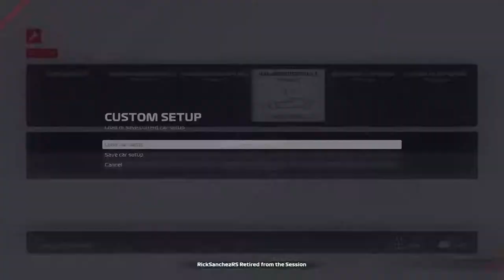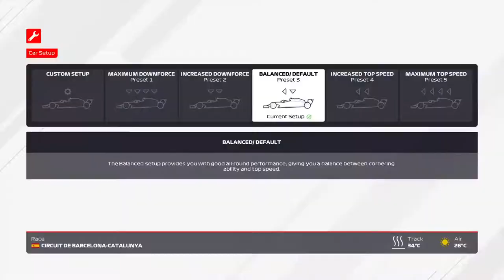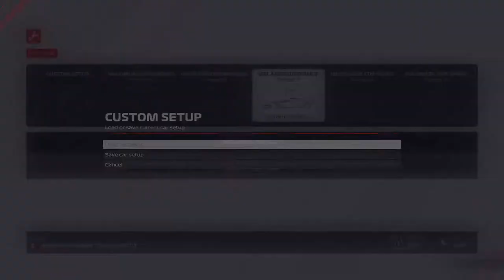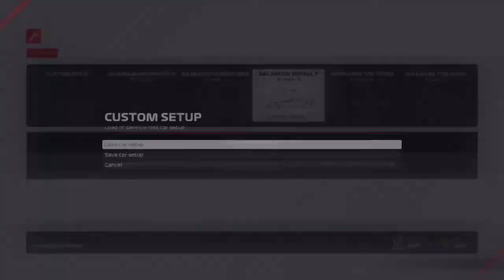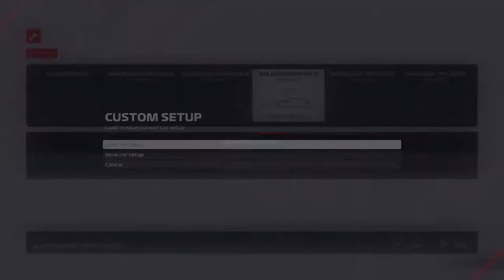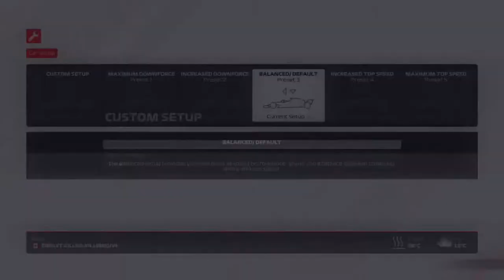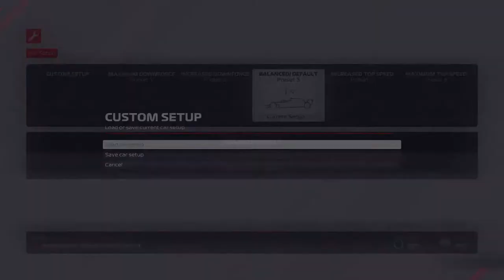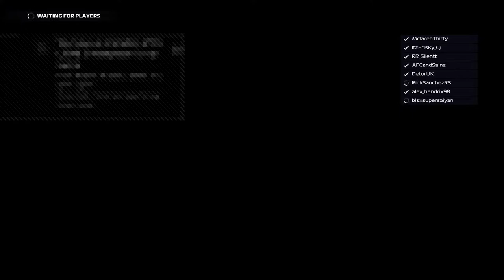The Uralkali Haas F1 Finance Department Championship Session #13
Just a pleb playing various games.
PSN: DetorUK
Xbox Live: The12thdetor